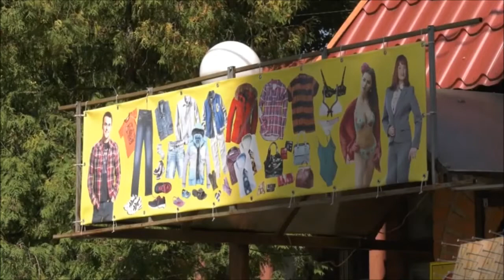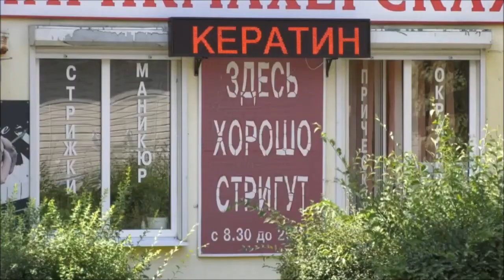Парадоксы рыночной экономики. У воронежцев растут зарплаты, но не доходы.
Воронежстат подсчитал, что зарплаты воронежцев выросли, но доходы, при этом, почему-то упали. В парадоксах и противоречиях экономики и рынка труда разбиралась наша съемочная группа.